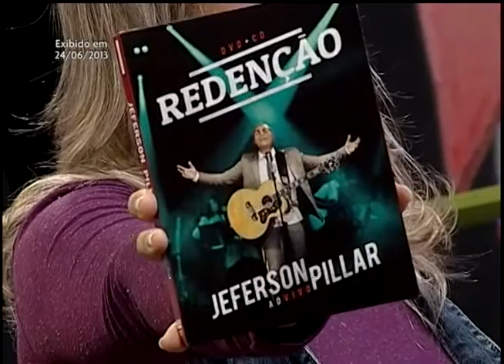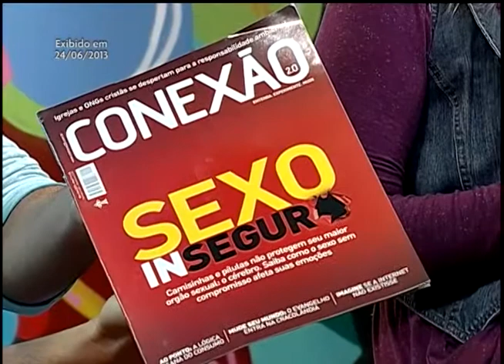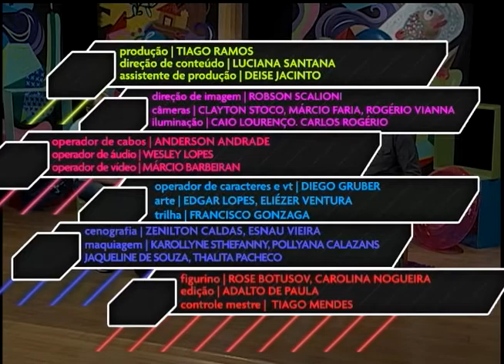Manifestações - 24 06 13